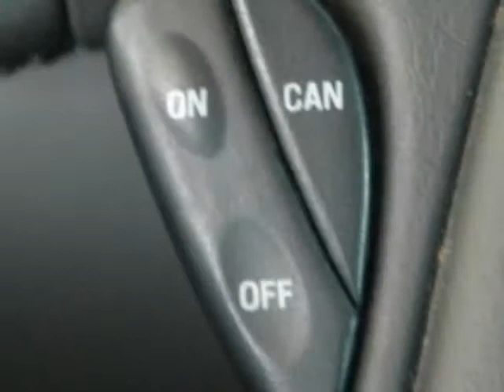2007 Ford Escape 2WD 4dr I4 CVT Hybrid SUV - Austin, TX